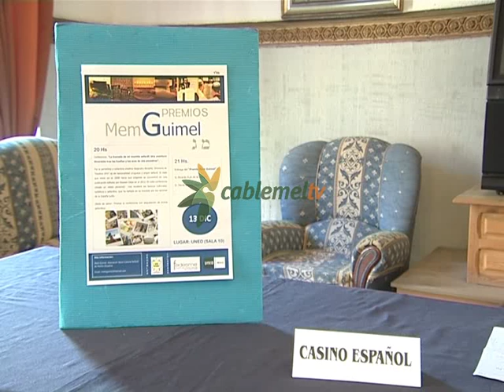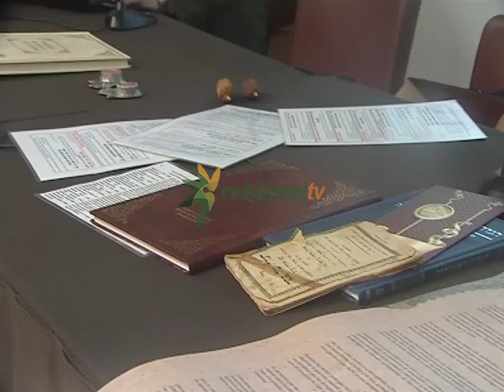La asociación Mem Guimel quiere que Melilla forme parte de la red de juderías de España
Que Melilla forme parte de la red de juderías de España; este es el principal objetivo de la Asociación Socio-Cultural Mem Guimel para el nuevo curso. Esta entidad, después de 7 años de vida, además reclama una sede para poder realizar sus diferentes proyectos, entre los que destaca SEFAMEL: la recuperación de los orígenes sefardíes en España después de la expulsión.
La Asociación Socio-Cultural “Mem Guimel” cumple 8 años el próximo mes. La entidad presidida por Mordejay Guahnich arranca una nueva andadura sin descansar en su trabajo de formación, difusión y divulgación de la cultura hebrea en la ciudad. Entre sus proyectos más importantes está la inclusión de Melilla en la Red de Juderías de España. Guahnich asegura que no se puede entender la historia contemporánea de esta cultura a nivel nacional sin sus inicio en la ciudad autónoma.